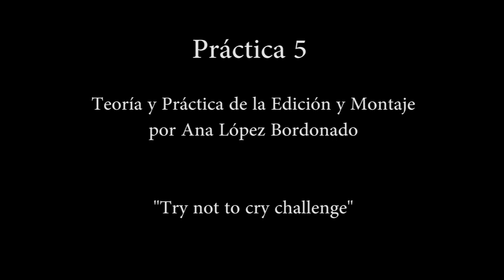Video Arte - Try not to cry challenge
Por Ana López Bordonado para la asignatura Teoría y Práctica de Edición y Montaje